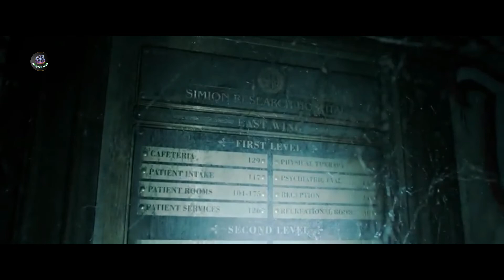Malignant Movie Explained in Hindi & Urdu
Credits:
Images and footage Source :   Filmlinks4u